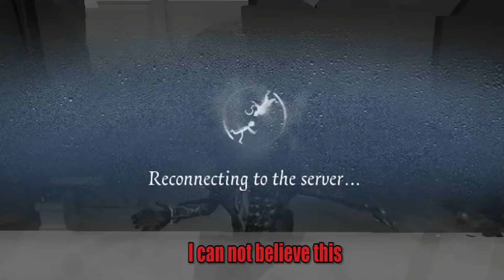🦌 Identity V Funny Moments #23 🦌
chill type beat “cloud” prod. by lukrembo
The Happy Troll - D1ofAquavibe
Yu-Gi-Oh! Duel Links - 1000 Life Points Theme
Free HARD Bass Beat -  (Prod. BeatsByExergon)